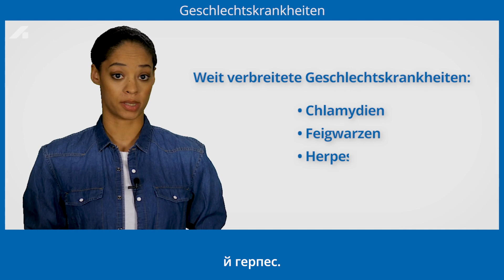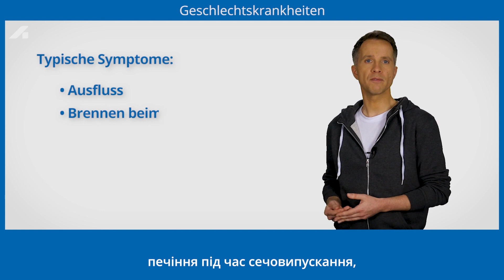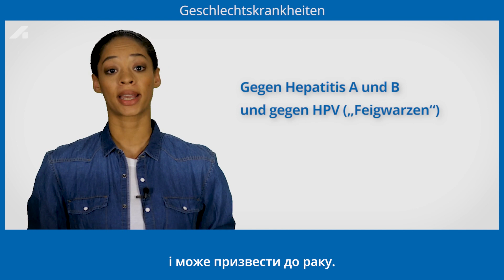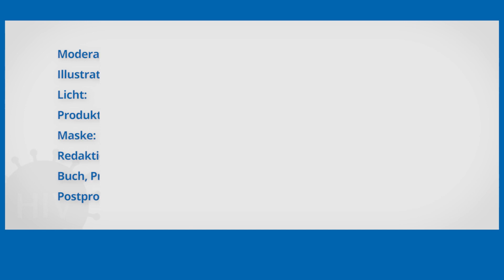Базові знання: «Захворювання, що передаються статевим шляхом» (Ukrainisch)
(Basiswissen: „Geschlechtskrankheiten“)

Окрім ВІЛ, існують й інші хвороби, що передаються перш за все статевим шляхом або вражають статеві органи. У цьому відео ми пояснюємо:

- Що таке захворювання, що передаються статевим шляхом?
- Як можна дізнатися про наявність захворювання, що передається статевим шляхом?
- Які існують шляхи передавання цих захворювань?
- Як можна зменшити ризик передавання?

Цикл наших відео «Базові знання про ВІЛ» охоплює багато інших питань, пов'язаних з ВІЛ, захворюваннями, що передаються статевим шляхом, і гепатитом. Всі відео доступні на нашому YouTube-каналі.

Німецька організація СНІД-допомоги (Deutsche Aidshilfe)